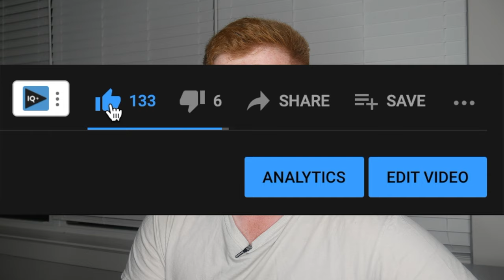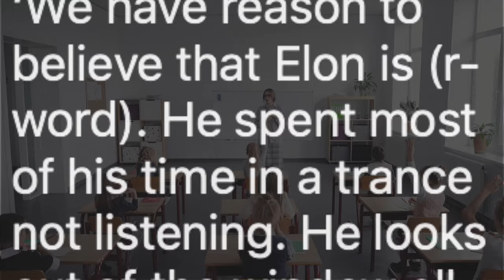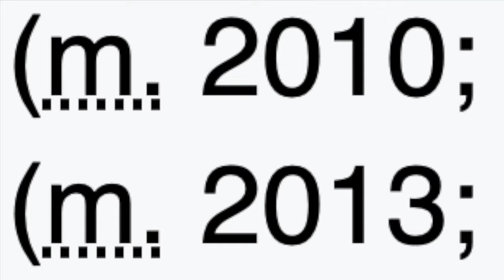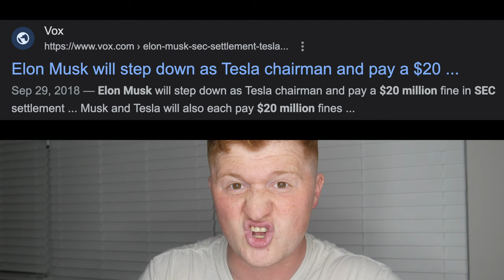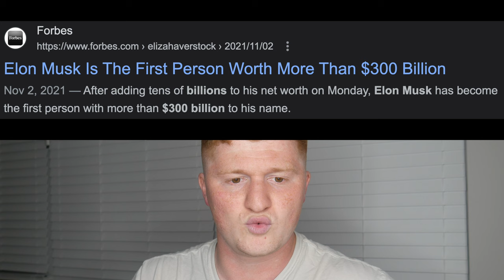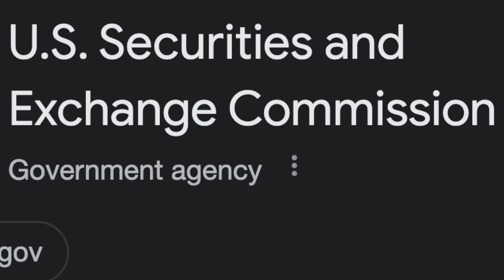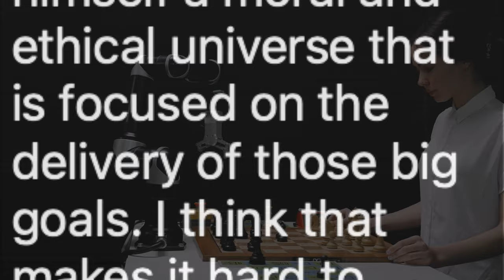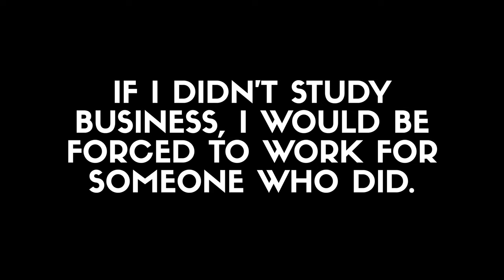Elon Musk by Walter Isaacson | Book Review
Other books mentioned in this video:
Elon Musk by Ashlee Vance
Steve Jobs by Walter Isaacson
Benjamin Franklin by Walter Isaacson
Leonardo Da Vinci by Walter Isaacson
Einstein by Walter Isaacson
How to Be a Billionaire by Martin Fridson

Here is my brief review and summary of the book Elon Musk by Walter Isaacson.

40 OF MY FAVORITE BOOKS 📚 (And WHY I Think You Should Read Them!): 🤓